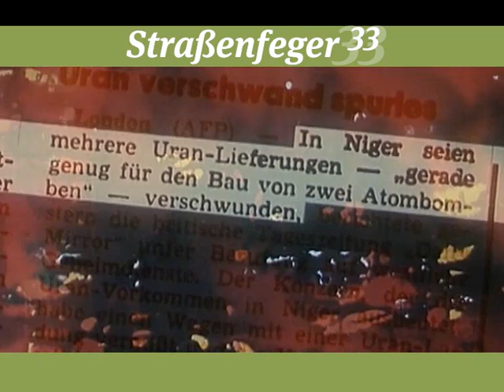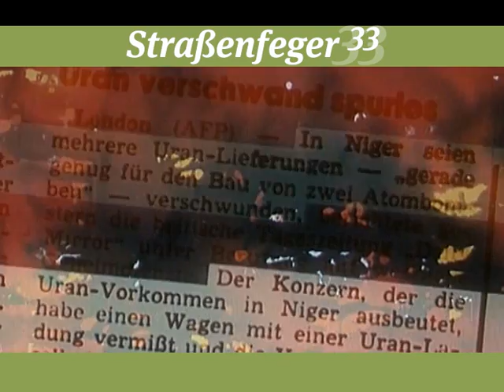Straßenfeger 33 - Das grüne Ungeheuer + Feuerdrachen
Das grüne Ungeheuer (5 Teile)
Antonio Morena, ehemaliger Flieger im Zweiten Weltkrieg, verschlägt es in der Nachkriegszeit nach Südamerika. Durch eine Intrige wird er genötigt, für die Räuberarmee des „grünen Ungeheuers" zu fliegen, wie die ausgebeuteten und unterdrückten Indios die allmächtige "United Fruit Company" nennen. Als er sich in die junge Chabelita verliebt, muss er das Unrecht erkennen, das ihrem Volk angetan wird und wechselt auf ihre Seite. Der spannende Abenteuerfilm spielt vor dem realen Hintergrund des sogenannten Bananenkrieges im Guatemala des Sommers 1954.

Feuerdrachen (2 Teile)
Hochangereichertes Uran verschwindet in der Wüste von Niger. Unter dem Decknamen Feuerdrachen hat die CIA und der BND ein Urankomplott mit dem israelischen Geheimdienst geschlossen. Ziel ist die nukleare Aufrüstung Israels gegen die Arabischen Nationalstaaten. Der Kundschafter Alexander, seine Freundin Katrin und der „Schläfer" und Elektronikexperte Werner Hellwitz ermitteln unter tödlicher Gefahr. Die Spuren des Urans führen über den gesamten Globus und nach und nach wird das unfassbare Ausmaß des Komplotts offenbar.